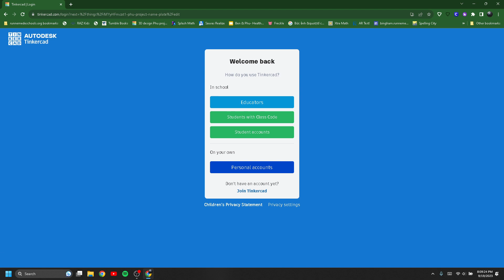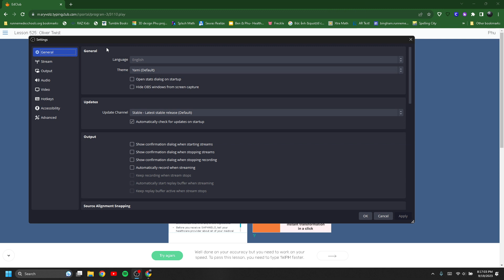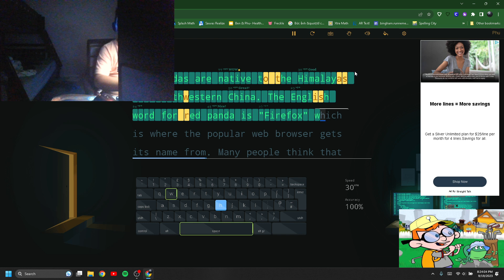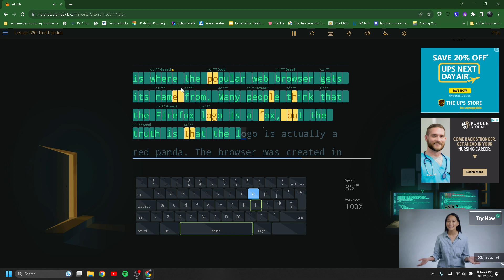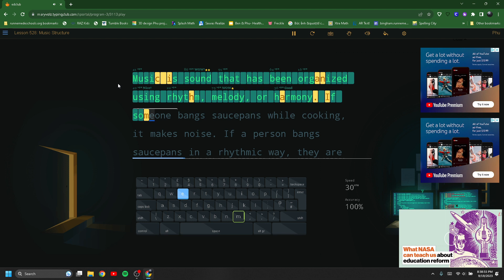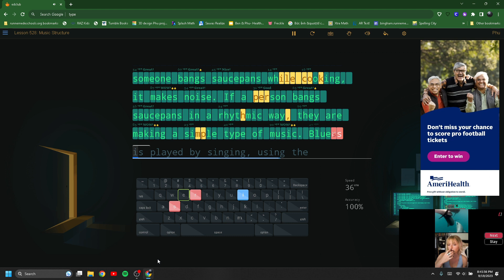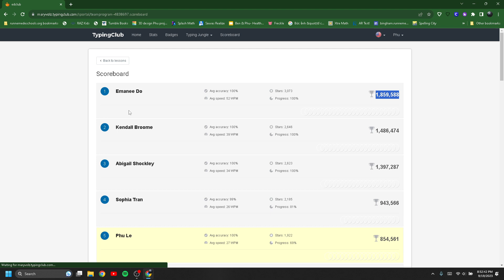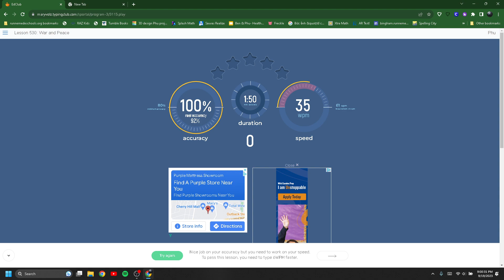Beating last year school students typing (part1)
I hope you guys like the video, and I also use (900,000 bitrate on obs studio VBR encoder x264 audio 24-bit ffmpeg recording format ( MKV) buffer size the same with bitrate CRF ( 20 ) keyframe interval (0) cpu usage (superfast) profile (HIGH) Tune (zerolatency)  x264 option (b-adapt=0 partitions=none scenecut=0 no-weightb weightp=0 sliced-threads
Zero Latency Performance: aq-mode=0 subme=0 no-deblock sync-lookahead=3) if you guys want to copy you can it already space out.